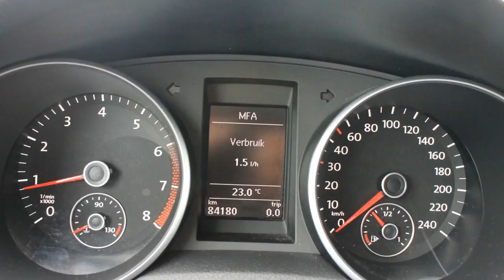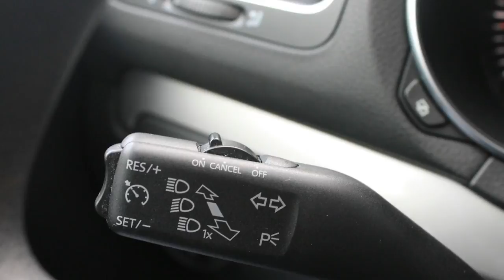Volkswagen Golf 1.4 TSI DsG Automaat Comfortline Executive Pakket | Navigatie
25-RPX-1 84.179 km
  Prijs:     € 13.940
  Merk:     Volkswagen
  Model:     Golf
  Type:     1.4 TSI DsG Automaat Comfortline Executive Pakket | Navigatie
  Bouwjaar:     2011
  Transmissie:     automaat
  Kleur:     Reflexzilver metallic
  BTW/Marge:     marge
  Brandstof:     benzine
  Energielabel:
  Garantielabels:

Accessoires
* ABS
* Airbag
* Airbag(s) knie
* Airbags
* Airco
* Alarm
* Armsteunen voor
* Armsteun voor
* ASR
* Audio installatie met navigatie kleurenscherm
* Bestuurdersstoel comfortstoel
* Boordcomputer
* Cruise control
* EBD
* ECC
* ESP
* Executive-pakket
* Hill hold control
* Lendesteunen verstelbaar
* Lichtmetalen velgen 15 inch
* Lichtmetalen wielen
* Multimedia voorbereiding
* Navigatiesysteem
* Side-airbags
* Stuur bekleed met leder
* Stuurbekrachtiging snelheidsafhankelijk
* Stuur multifunctioneel
* Telefoon voorbereiding
* Versnellingspook bekleed met leder
* Verwarmbare buitenspiegels

Heron Auto is officieel Volkswagen/Audi/Seat/ Volkswagen bedrijfswagen dealer met 6 vestigingen in Noord Holland. voor nog meer occasions en akties. Voor gebruikte bedrijfswagens belt u met Gerben Stortenbeker 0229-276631, voor gebruikte Volkswagens en Audi belt u met Niels Lakenman of Edo Roelfs 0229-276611 , voor een gebruikte SEAT belt u met Marco Bakker 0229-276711. Onze prijzen zijn exclusief afleverkosten en brandstof. Voor Volkswagen, SEAT en Bedrijfswagens rekenen we € 695,- voor Audi € 899 Ofschoon wij deze website met de grootste zorg vullen, behouden wij het recht op verkeerde uitvoeringen of verkeerde uitrustings niveaus.

Aanbieder
Heron Hoorn
De Marowijne 53
1689AR ZWAAG